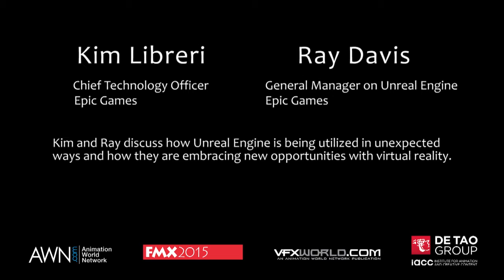AWN Professional Spotlight: FMX 2015/Kim Libreri and Ray Davis - Part 1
As part of AWN’s Professional Spotlight series -- a series of exclusive video interviews shot during FMX 2015 -- Kim Libreri, CTO, and Ray Davis, GM of Unreal Engine, from Epic Games, discuss how Unreal Engine is being utilized in unexpected ways and how they are embracing new opportunities with virtual reality.